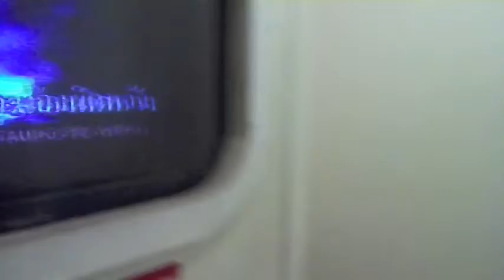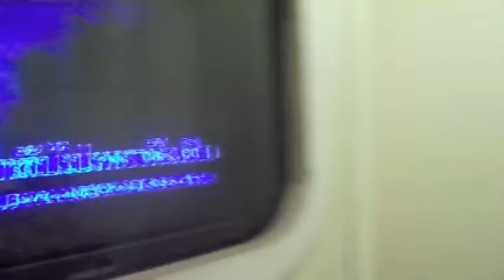42 ปัญชลี เกตุน้อย 4ห้อง3VTS 02 1